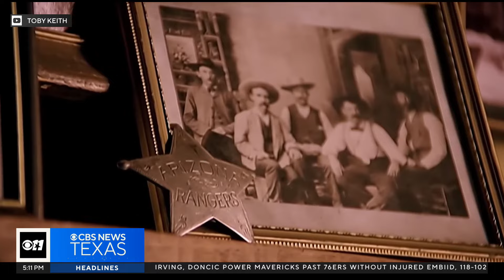Country music star Toby Keith left his mark on country music and North Texas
Toby Keith had a connection to the Dallas Cowboys beyond the song "Should've been a Cowboy" which came out as the team was winning Super Bowls in the 90's. Keith was the halftime performer during the Cowboys' 2003 Thanksgiving Day football game.